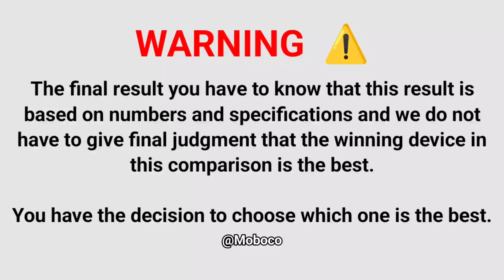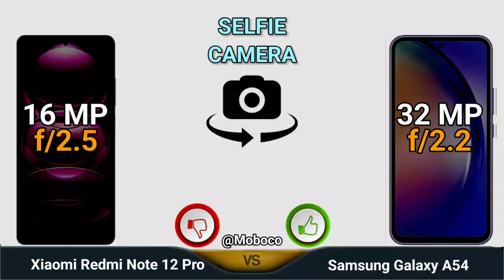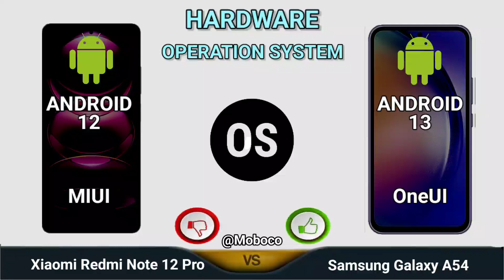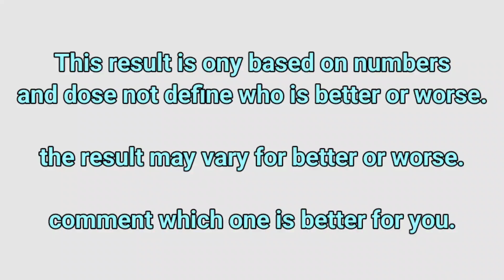Samsung Galaxy A54 vs Xiaomi Redmi Note 12 pro